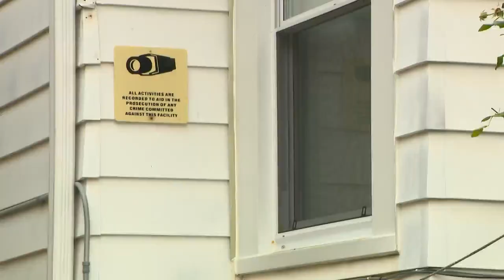Tenant charged after boarding house owner’s remains found in North Side freezer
A woman has been charged after the remains of a boarding house owner were discovered in a North Side freezer Monday.